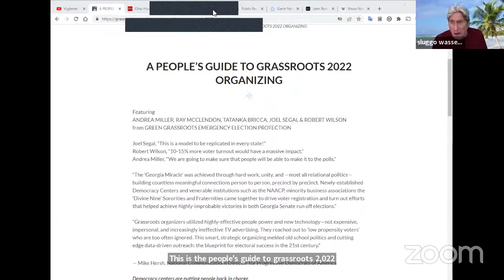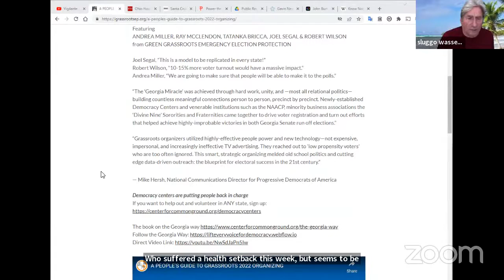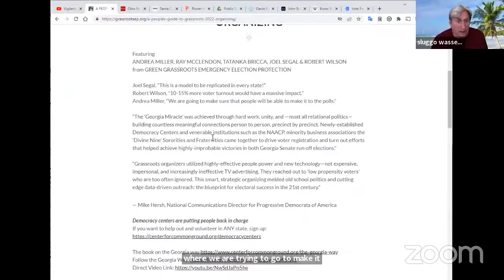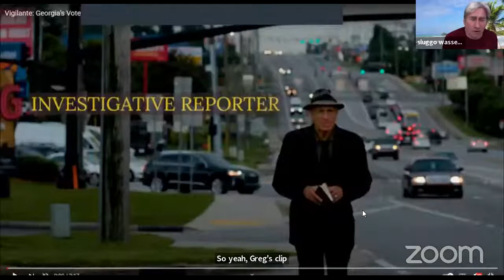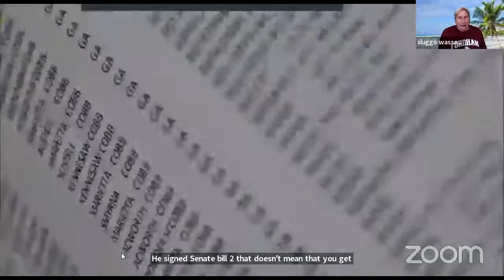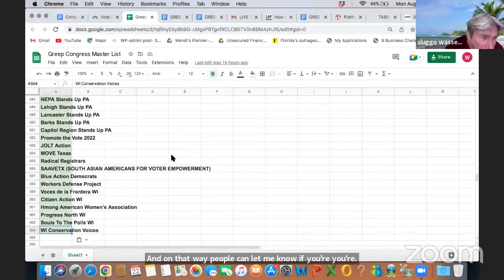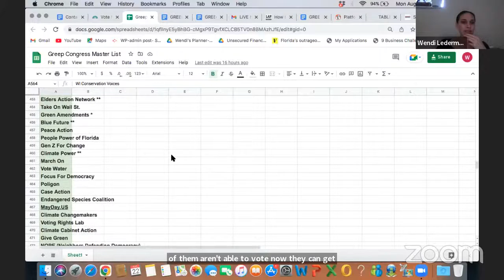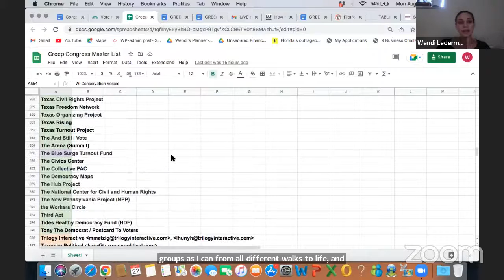Emergency Election and Climate Protection Coalition